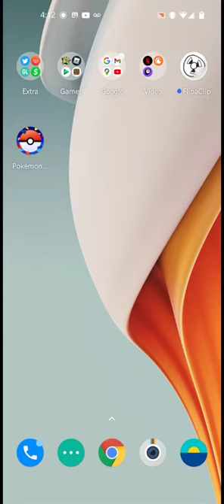Pokemon go bug.